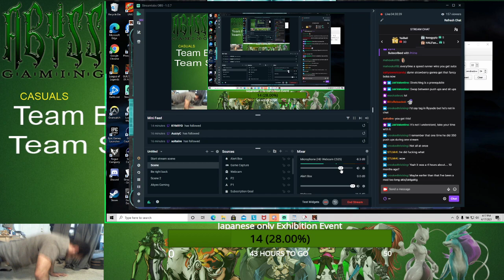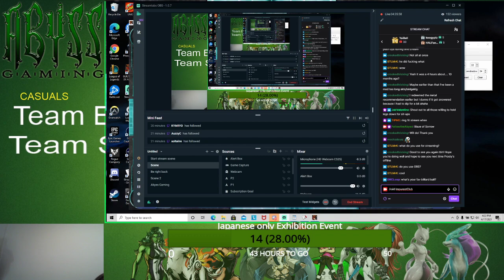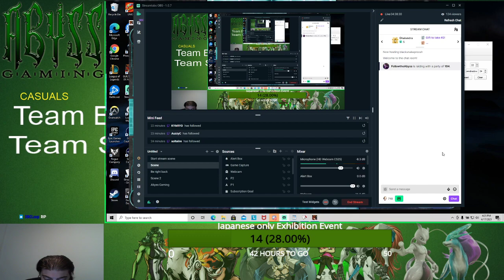FollowtheAbyss 25v25 Team ElvenShadow vs Team SkeletalMinion